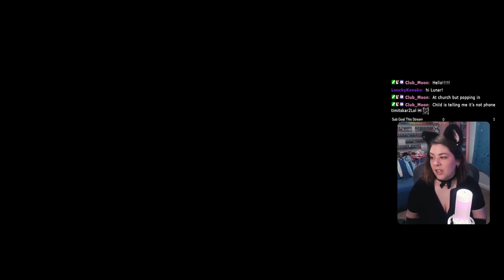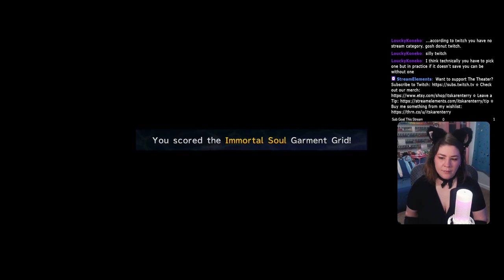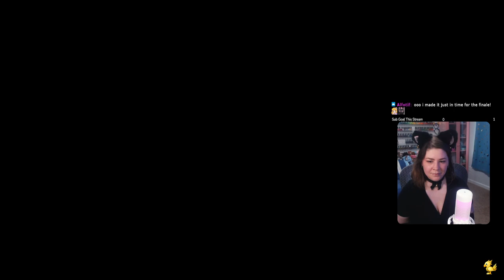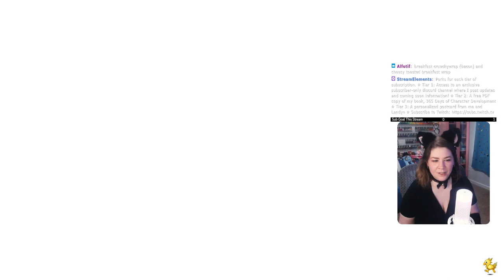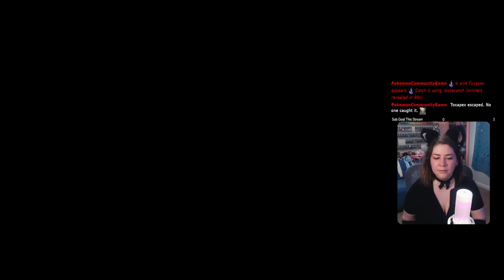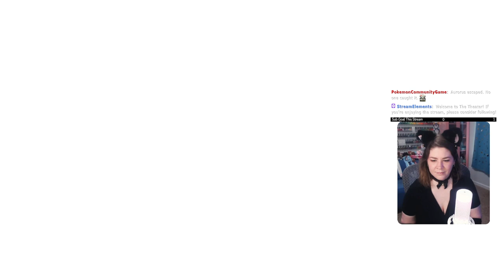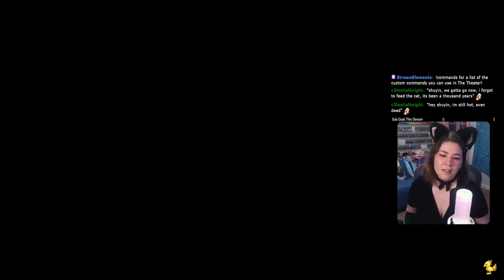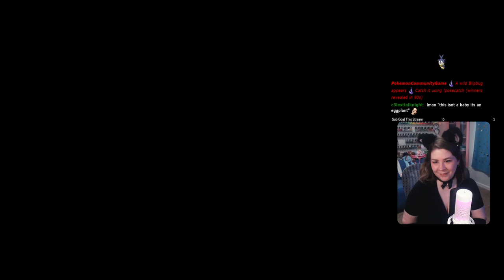Finale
Ch 5 - Finale (Normal Ending & Good Ending)

365 Days of Character Creation